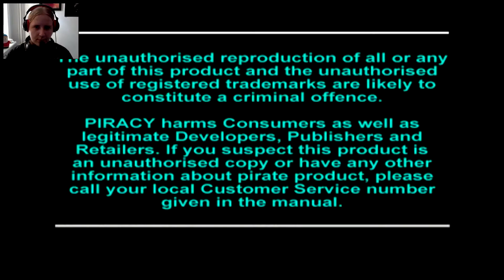Crash Bandicoot 3:Warped (1998) - Gry minionej dekady #8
W serii gier minionej dekady będę pokazywał wam gry z psx(i nie tylko ale głównie).
Wyjaśniam o co w niej chodziło oraz zobaczycie moją krótką rozgrywkę z danej oto gry.
Jeśli kraje wam się serce na widok tych tytułów podsyłajcie mi nazwy gier(na pw.)
które chcecie zobaczyć na moim kanale.